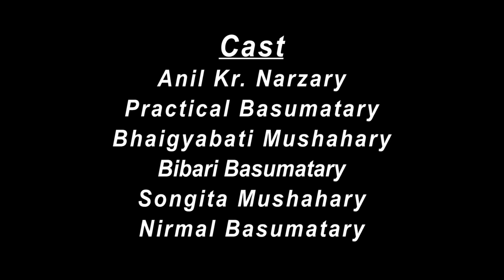Be Shandel Aanw " Part - 2 " A Comedy Bodo Short Movie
Produced by: Amal Narzary

Script & Direction: Urkhao Brahma

Camera, Editing, Dubbing & BG music: Subarna Basumatary

Cast: Anil Kr. Narzary,
          Practical Basumatary
          Bhaigyabati Mushahary
          Bibari Basumatary
          Songita Mushahary
          Nirmal Basumatary
          Muthusamy

Singer: Amal Narzary

Lyrics & tune: Urkhao Brahma

Choreographed by: Jaipul Brahma

Music & song video editing: Devanarayan Brahma

Digambar Brahma
Kwrwmdao Basumatary